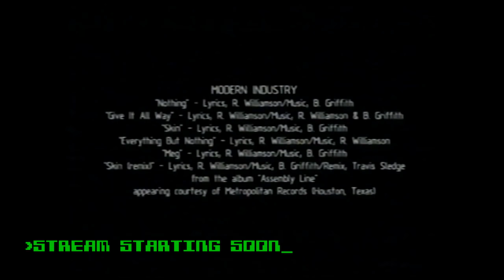Oh Yeah Games Were Hard - Lawrence Plays Diablo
Platform: PC